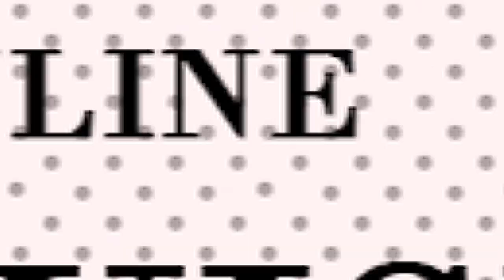PASSWORD SONG DANCE CHALLENGE BY MAGGY NYOKABI